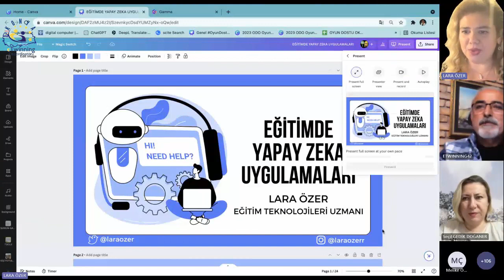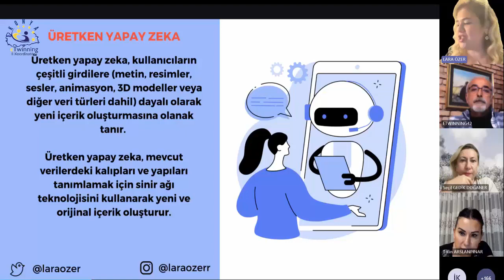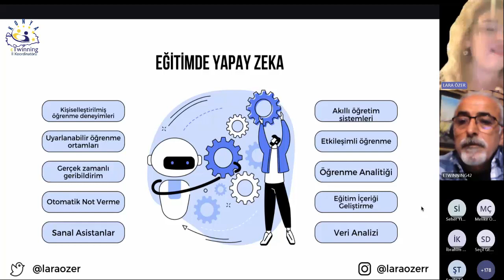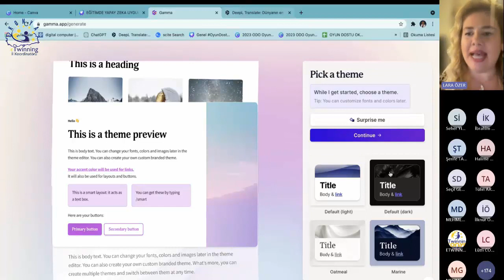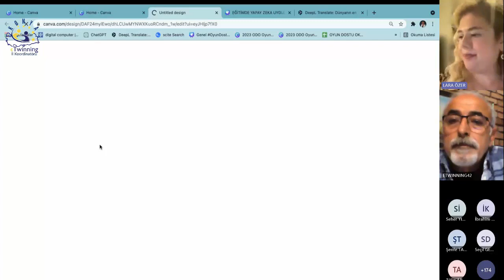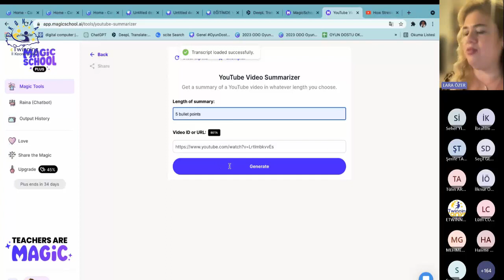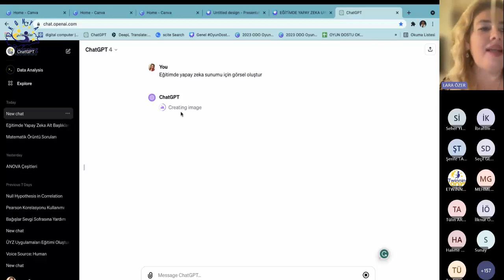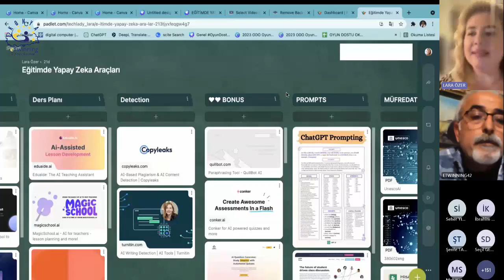Eğitimde Üretken Yapay Zeka Uygulamaları (Lara Özer)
içerik;
Üretken Yapay Zeka
Derslere ve Projelere Entegre Etme
Uygulama Örnekleri
Sanal Link Kütüphanesi
Yapay Zeka Araçlarının Tanıtımı